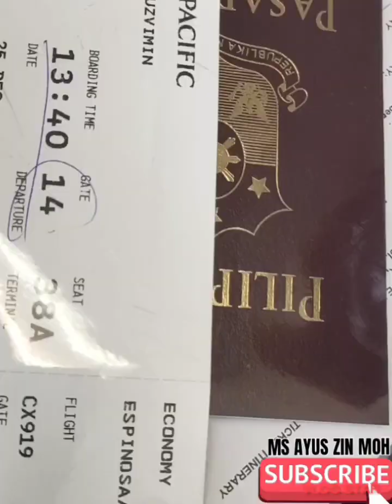find the way back home,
I'm going home to the Philippines when I see you for the first time, I'm thrilled with your first hug and kiss, my love.

Pasko ang  damdamin by Freddie Aguilar
Using Music copy right to the owner for Disclaimer entertainment purposes only .

I will find the way back home,🙏
 MS AYUS ZIN MOH
 Ramef Colas Ve